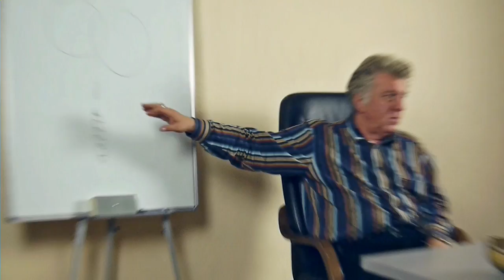Как работает магия или колдуем с психотерапевтом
Александр Данилин о происхождении смысла магических заклинаний